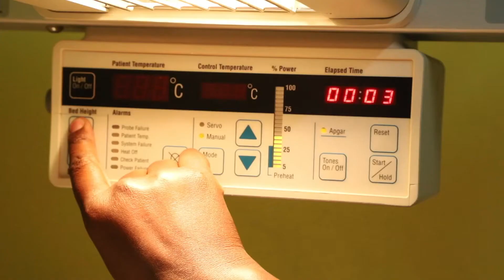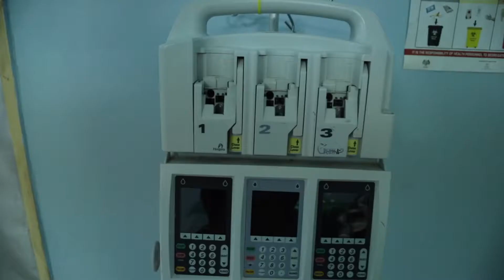How CS (Caesarean section) Surgery are done successfully at Katani Hospital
Mother rushed into hospital with profuse vaginal bleeding at term. She is well received at ER and immediately transferred to the maternity. Vitals including BP and oximetry are taken. Rapid pulse noted. Parenchymal palor also present with Hb of 9g/dl. IV line established; gxm done.

Speculum exam showed abruptio placentae with a Fetal Heart Rate of 100bpm. Mother prepared for emergency caesarian section and wheeled to theatre.

CS is done successfully and hemostasis achieved. Healthy neonate delivered. Transfusion commenced. Mother is taken to recovery room awaiting release to the postnatal ward.